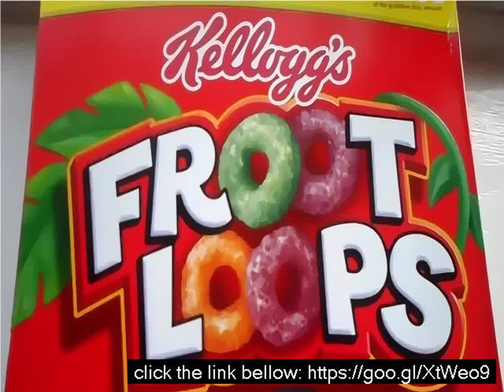Kellogg's fruit cereal